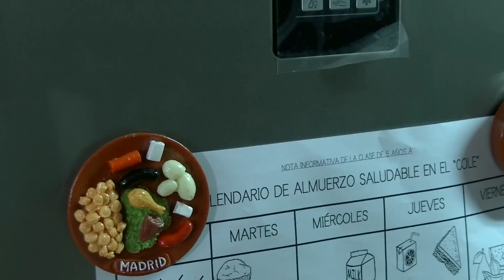⭐ Cómo hacer turrón de chocolate con mermelada | Chocolate relleno ⭐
Turrón de chocolate con mermelada de frutas, una receta gocha que no te puedes perder. ¡Super buena!

INGREDIENTES:
Chocolate negro de cobertura
Mermalada
Molde de turrón